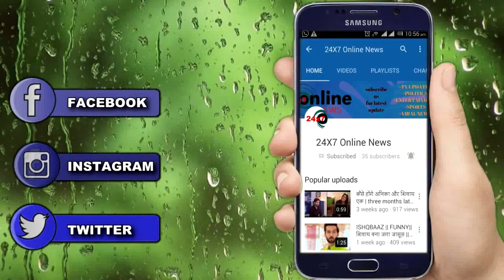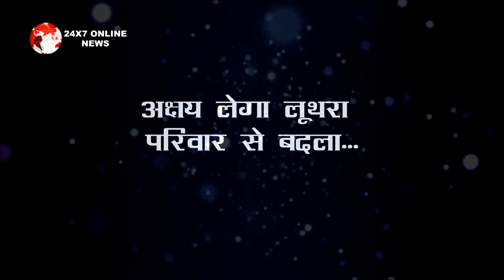Kundali Bhagya || माहिरा-शर्लिन का साथ ले इस तरह करेगा अक्षय लूथरा परिवार को बर्बाद...